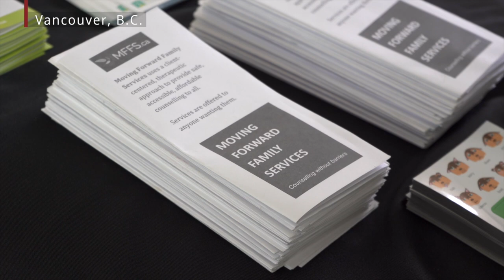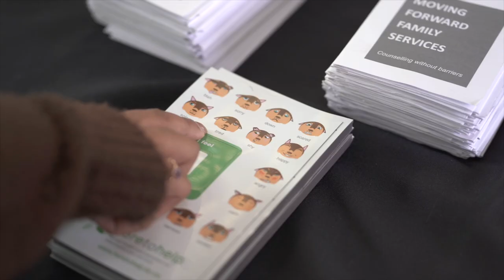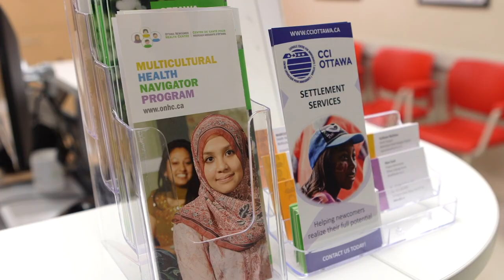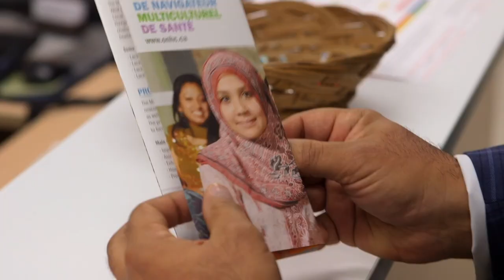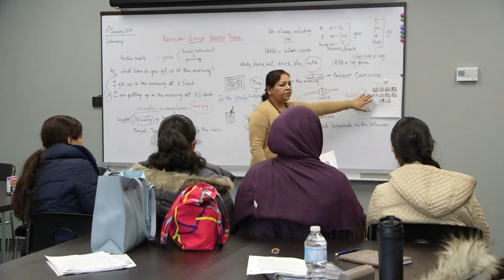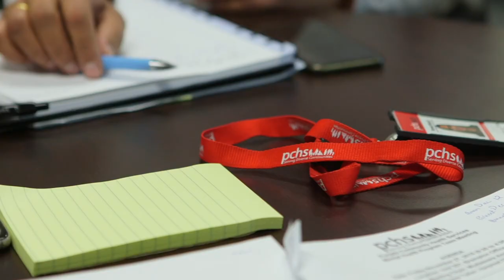Culturally Adapted Cognitive Behavioural Therapy for South Asians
Few formal culturally adapted treatments have been implemented or evaluated for mental health services. Still, the few studies that had been conducted indicated that culturally adapted cognitive behavioural therapy (CaCBT) is more effective than standard cognitive behavioural therapy (CBT) and could be a valuable treatment option for people with mental health problems in Canada.

With funding from Health Canada, CAMH collaborated with  The Mental Health Commission of Canada, Moving Forward Family Services, Punjabi Community Health Services and Ottawa Newcomer Health Centre to conduct research on the efficacy of CaCBT for South Asians in Canada.

Produced by: @HeliopolisProductions